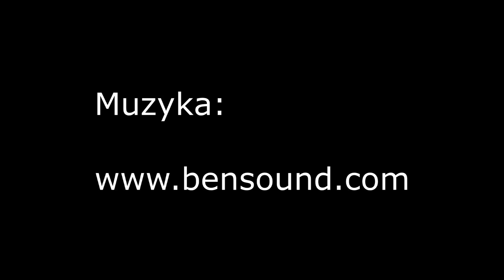Odcinek #15 Henryk VII część I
Jeden z najmniej znanych władców Anglii, otoczony mgłą domysłów i oskarżeń. Jego droga do władzy była bardzo burzliwa i pełna niebezpieczeństwa i śmierci, ale gdy zdobył trony, stworzył najsłynniejszą dynastię, jaka kiedykolwiek panowała w Anglii. Poznajcie króla Henryka VII...